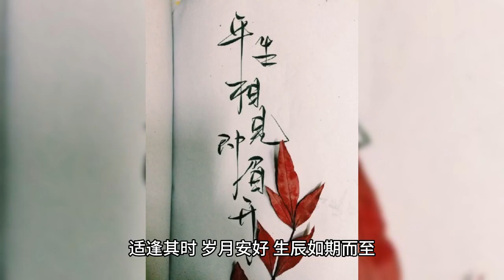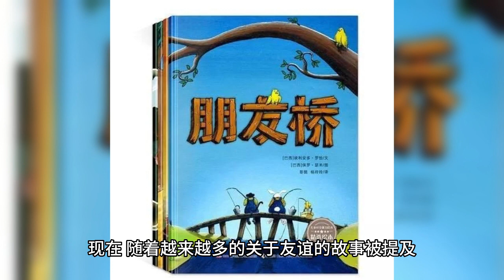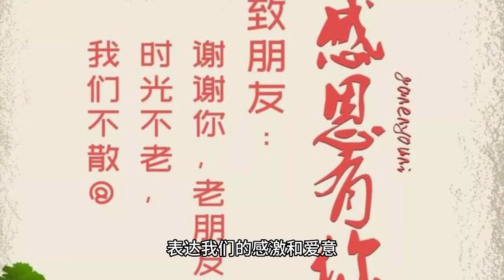Friendship lasts forever Yang Zi performed a warm love for Zhang Yishan's birthday for 7 consecutive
At zero hour on May 5, Yang Zi's backing group posted a congratulatory message on Weibo in response: "At the right time, the years are well, the birth anniversary is as expected. The day is a good time to celebrate the matter, the year changes, the smooth intention to live long. Happy 31st birthday to Zhang Yishan students". This is the seventh year that Yang Zi celebrated Zhang Yishan's birthday and sent him a touching wish.

This congratulatory message immediately caused a lot of discussion among netizens and fans, who exclaimed that this is a sincere and precious friendship, not a brief exchange of attention or benefits. Some netizens commented: "Friendship lasts forever", "The birthday blogger came on time again", "Friendship lasts forever".

In the entertainment industry, the competition for fame and fortune is fierce, yet Yang Zi and Zhang Yishan's friendship has remained sincere and unchanging. They met in 2005 in the "Family Children", where Yang Zi, who played Xia Xue, and Zhang Yishan, who played Liu Xing, became household names as child stars. Although the two often flirt with each other in the drama, but outside the scene has formed a deep friendship.

They went through the growth stage of child stars together, and Yang Zi also entered the Beijing Film Academy with Zhang Yishan for their dreams. Compared to Yang Zi's success in the entertainment industry, Zhang Yishan's work output has not been particularly good for some time. However, Yang Zi still maintains her support and concern for Zhang Yishan, constantly sending him wishes and publicity on his birthday.

Yang Zi and Zhang Yishan's friendship is very precious in this face-saving entertainment industry, and Yang Zi's celebration of Zhang Yishan's birthday for the seventh consecutive year gives us a touching story about true friendship.

Their friendship also allows us to see another side of the entertainment industry. Although most celebrities are busy, friendship is always important. It's not just about publicity and attention, but about the true bond of emotions between people.

Such an emotional bond is rare in the entertainment industry and makes the circle more warm. Now, as more and more stories about friendship are mentioned, it also tells us that in our busyness and pursuit of success, we cannot forget the emotional bond between people.

Whether in the entertainment industry or in life, friendships are very precious. We should cherish and maintain our friendships and express our gratitude and love. As Yang Zi sent her blessing for Zhang Yishan, I believe our friendship, will last as long as the years.

# Yang Zi celebrates Zhang Yishan's birthday for 7 consecutive years